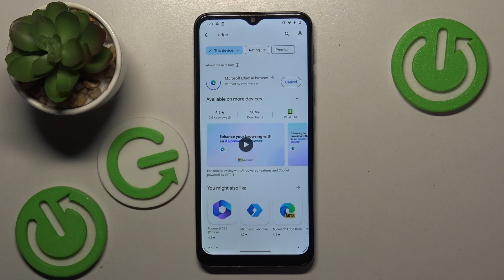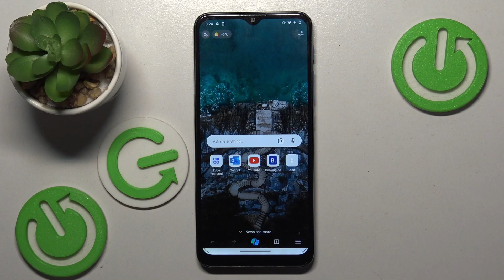How to Install Edge on Motorola Moto G9? Download & Use Microsoft Edge Mobile Web Browser!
Today we're going to show you small thing. Dive into our tutorial to learn how to install Microsoft Edge on your Motorola Moto G9 and experience a fast, secure, and personalized browsing experience tailored to your preferences. Elevate your web browsing with Edge.

How to Add Edge Browser on Motorola Moto G9?
How to Set Up Edge on Motorola Moto G9 Smartphone?
How to Get Edge on Motorola Moto G9 Phone?